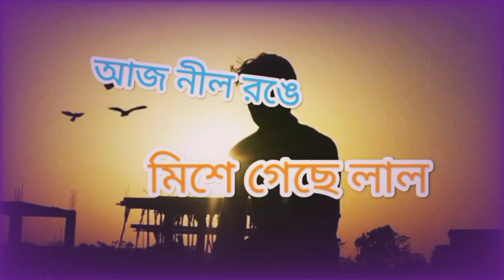আজ নীল রঙে মিশে গেছে লাল revea song 🎵|| YouTube channel @souravbhai7188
Neel Rang Bhison Priyo Rupam Islam

Bong Lets Go

2020 Saregama India Ltd

Producer: N/a

Composer: Rupam Islam

If you think our videos have used your (Music, Video)
video. Please
chennel. Please message me.